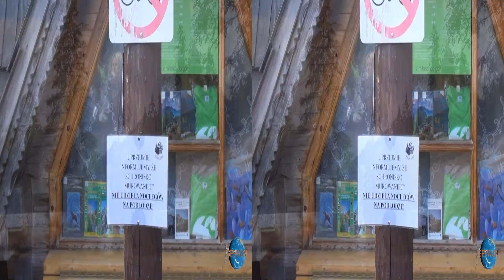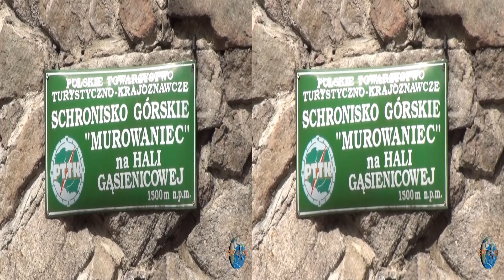[3D] Extended: Hala Gąsienicowa / Gasienicowa Glade, Zakopane, Polska / Poland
[EN]
Gąsienicowa Glade - now in its common meaning, is the name of the northern part of the Gąsienicowa valley in the Tatra Mountains including Królowe Rówienki, Stawiańskie Rówienki and surroundings of shelter "Murowaniec."
Walk from Kuźnice in Zakopane is possible by one of two routes: by Boczań and Skupniów Upłaz (blue trail) or  through the valley of the Jaworzynka (yellow trail) to Przełęcz Między Kopami, both options take a little over two hours.

[PL]
Hala Gąsienicowa – obecnie w potocznym rozumieniu jest to nazwa północnej części Doliny Gąsienicowej w Tatrach obejmującej Królowe Rówienki, Stawiańskie Rówienki i otoczenie schroniska „Murowaniec”. Dojście z Kuźnic możliwe jest jednym z dwóch szlaków: przez Boczań i Skupniów Upłaz szlakiem niebieskim lub przez dolinę Jaworzynkę szlakiem żółtym do Przełęczy między Kopami, oba warianty zajmują nieco ponad dwie godziny.